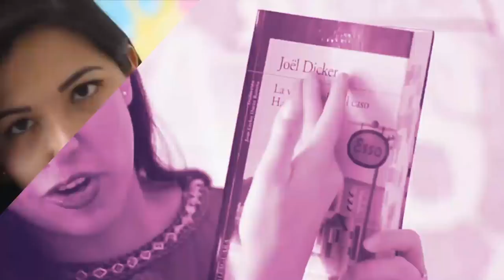¡PREGUNTAS QUE HE EVADIDO! | Vale Bigotes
Ustedes lo pidieron, así que aquí está, la respuesta a todas aquellas preguntas que he evadido ¡OMG! Espero que con esto su curiosidad y demás se calme. Ojalá les guste el video, los adoro!